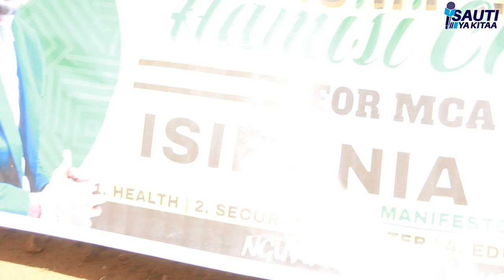D.P Hon.William Ruto Tours Kuria Land and Talks to Wananchi || SAUTI ya KITAA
Deputy President toured KURIA Land Starting from St. Angelas Girls - Isebania
Then prayed at Catholic Diocese of Isebania. After that, He talked to wananchi @ Isebania  then went on with his tour to Kehancha.

We unfortunately couldn't go past our intended coverage area.

Let's hear your comments in the comment section.